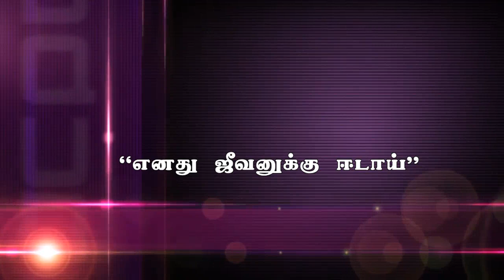" எனது ஜீவனுக்கு ஈடாய்”(HD) April 12th 2017 Today's Promise with Bro.D. Jestin(Dd1189)